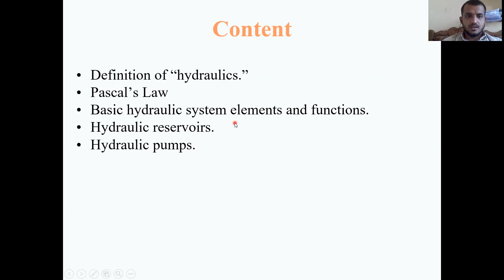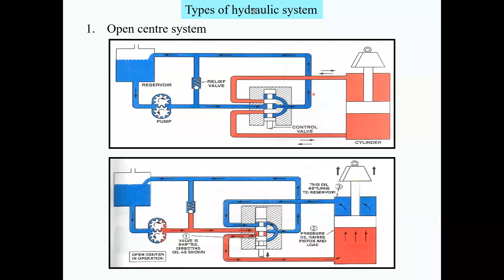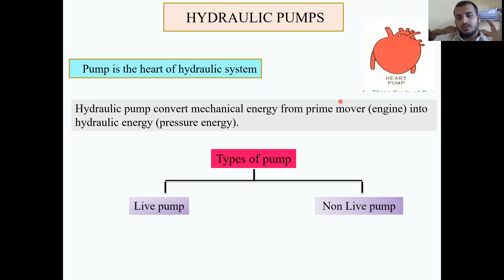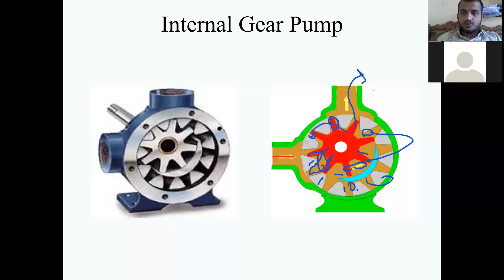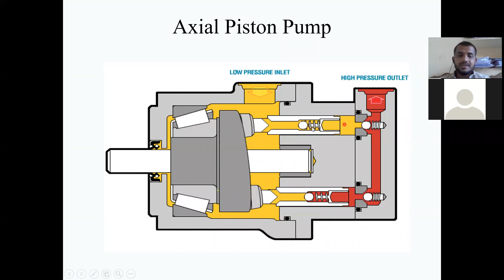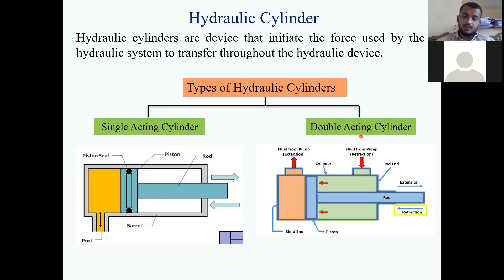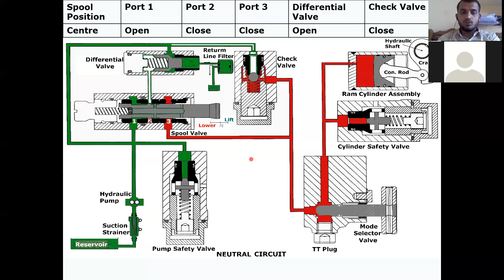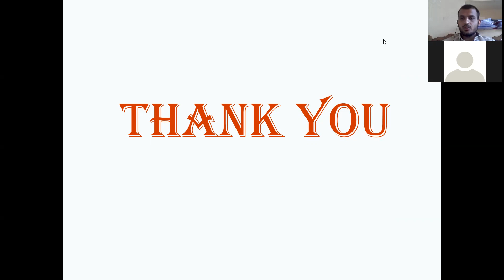Hydraulic System of Tractor || Oil Flow of Eicher Hydraulic || Types of Hydraulic Pumps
Pthree Agsolutions Training Institute || Hydraulic System of Tractor || Eicher Hydraulic Distributor Flow || Types of Hydraulic pumps|| Training Lectures || Pthree Agsolutions Farmers Producer Company Ltd. || One Month Online Summer Training ||